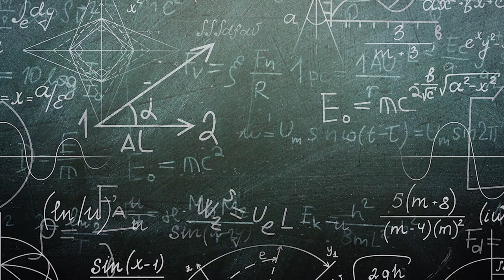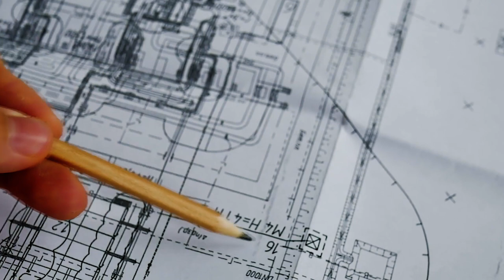Jacque Fresco - Participatory Democracy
In this lecture, Jacque Fresco talks about the concepts of democracy, opinions, science, effects of environment on behavior, and working on increasing one’s information about the world. He reviews problems and limitations of participatory democracy alone as a concept.

Record date: July 20th, 2012

You will be able to immediately watch this e-Lecture on our website. Purchase provides lifetime access.